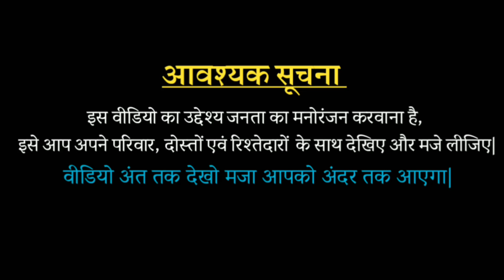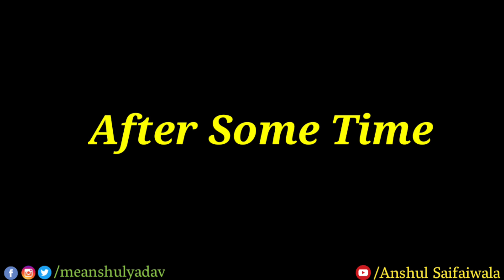The Villager - 2 || Anshul Saifaiwala || Anshul Saifaiwala vlogs || Desi Comedy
Video by - Mr. Anshul Yadav / Rattu viral
Thumbnail by- Lucky Goyal